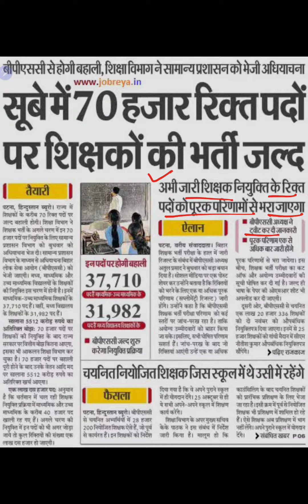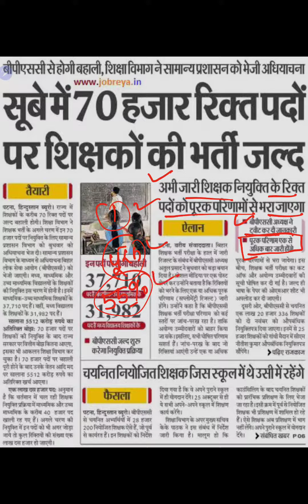BPSC 2nd Merit List | Bpsc Tre 2nd merit list Kab aayega | 2nd Merit List Date BPSC PRT WAITING LIST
BPSC second merit list
 bpsa 2nd Merit List
 BPSC supplementary result kab tak
 BPSC second Cutt off
 BPSC second cut off merit list
 bpsc second merit list cut off
 BPSC teacher
 second merit list BPSC teacher second merit list Jari kab Karega
teacher ka second merit list kab Jari
 Bihar teacher 2nd merit list Bihar teacher
 second cut off